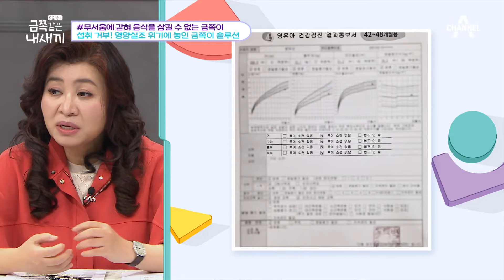[클립배송] 씹는 것은 가능! 삼키는 것은 불가? 전쟁 같은 금쪽이와의 식사 오은영 금쪽같은내새끼 | 금쪽같은 내새끼 181 회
✅ 금쪽같은 내새끼 181 회

00:00 음식을 못 삼키는 금쪽이
05:30 오은영의 분석
09:15 고통의 식사 시간
13:40 발톱을 못 깎는 금쪽이
17:42 위기의 미용실 방문
23:00 고깃집에서의 사투
28:21 엄마의 끝 없는 도전
32:36 혹시 자폐 때문?
35:44 과도한 도전으로 힘들어하는 금쪽이
40:21 엄마의 도전 결과
44:00 금쪽이의 속마음
49:43 같이 노력해 주는 엄마

[요즘육아 금쪽같은 내새끼] 매주 금요일 밤 8시 10분 방송